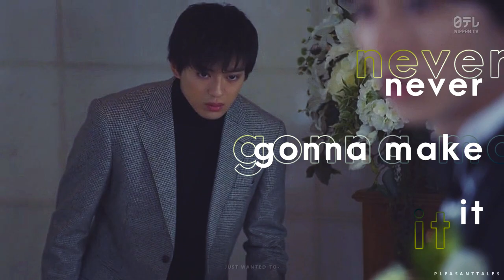He Cannot Hide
Watch in 720p60! Dramas and song are at the end of the video!!

WARNING: SPOILERS!! (like huge spoilers, but I will say that the vid may be a bit misleading ;) )

hey, it’s me again. back with a video abt your favorite sociopaths!!

i heard this song and was planning on just vidding sung hoon, but then i realized that it literally fit all of them so well it hurts, so out came this video lmao

Credit
coloring by themetamorphosis (with tweaks)